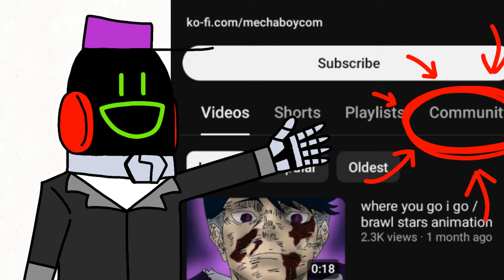5k subscriber special + sultan carl giveaway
thank you guys sooo much for watching my videos it really puts a smile on my face 😁
hope you enjoy the first video with my voice ♥️